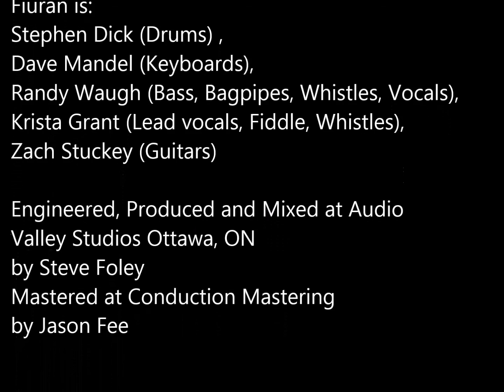Thoir Beò Mi / Bring Me to Life (Evanescence Cover in Scottish Gàidhlig) - Fiùran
Faodail (A lucky find) is Fiùran's first album.
Like us? Help support future projects by purchasing our album via digital download

Thoir beò mi (Bring Me to Life by Evanescence: Amy Lee, David Hodges, Ben Moody).
Translated to Scottish Gàidhlig by Randy Waugh and Beathag Mhoireasdain.
Vocals – Krista Grant; Keyboards – Dave Mandel; Guitar – Zach Stuckey; Drums – Stephen Dick; Bass and backing vocals – Randy Waugh
Thoir Beò Mi is our version of Bring me to Life by Evanescence, but is sung in Scottish Gàidhlig.